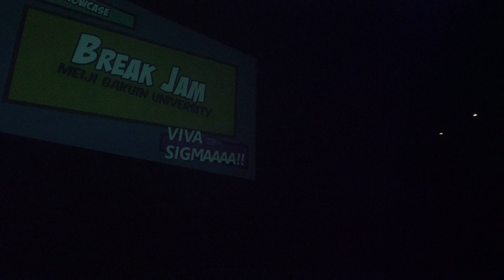Break Jam 明治学院大学 ダンスサークル 関東大学学生ダンス連盟∑ 春パーティー VIVA SIGMAAAA!! 春パ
使用機 LUMIX DC-GH5 FDR-X3000 M.ZUIKO DIGITAL ED 7-14mm F2.8 PRO Zhiyun Crane &more
DANCE & STREET Main channel and other.記録撮影メイン、ダンス以外に猫や大喜利や結婚式や余興など幅広く撮影を行ってます。製作や写真も出来ます。撮影の相談やオファー、連絡は必ずメールかSNSへお願いします。（YouTubeコメやメッセは、自動的にスパム分類され読めないため。）
気まぐれで作ったnekomon channelオフィシャル猫グッズ
動画の使用について。出演者本人が自分自身のプロモーション利用可。ただしその他の第三者によるDL・編集・アップ行為は使用許可を得た場合を除き禁止。
通常のリンク・シェアなどは問題ありません。元の動画ファイル送って欲しいという要望は対応出来ません。疑問点はQ&A参照か個別質問下さい。